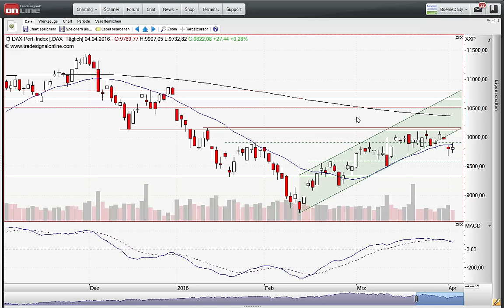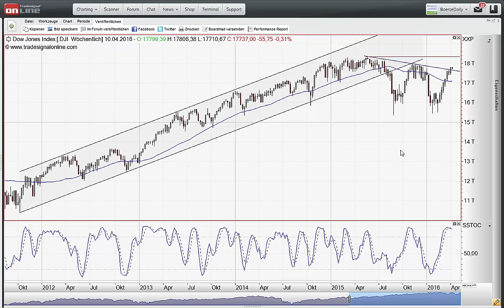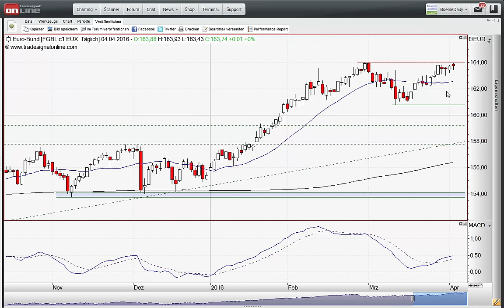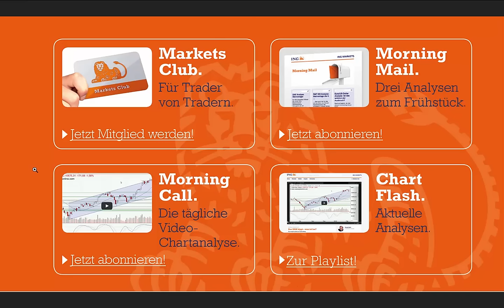ING MARKETS Morning Call 05.04.2016